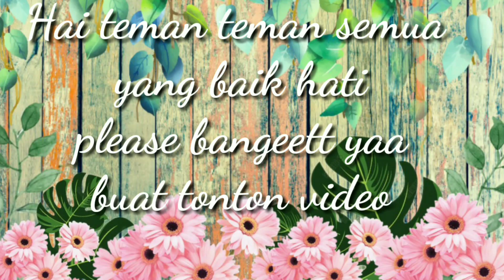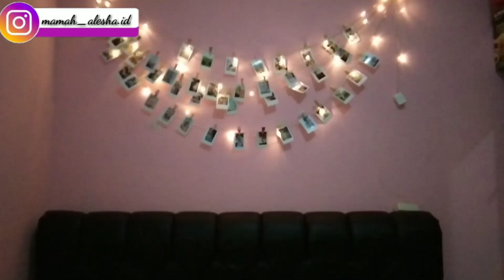ROOM TOUR KONTRAKAN 3 PETAK || MUAT BARANG YANG BESAR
Assalamualaikum,,,